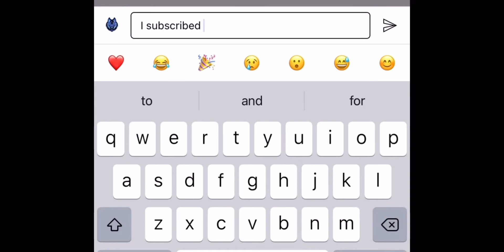USING GHOST ARMOUR IN CRAZY RUN ( WARNING VERY EFFECTIVE 👻👻🎃🎃🎃🎃🎃🎃👻)